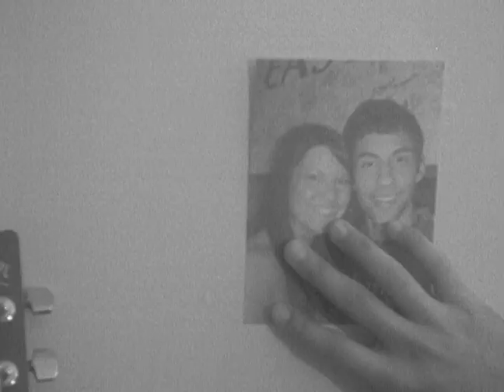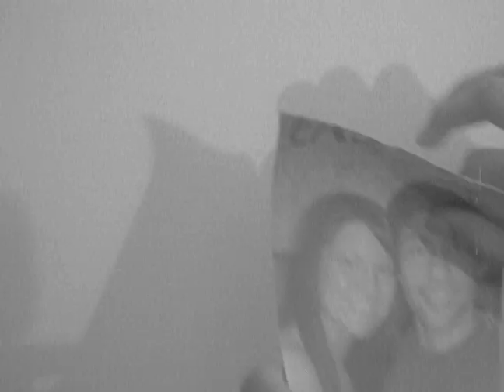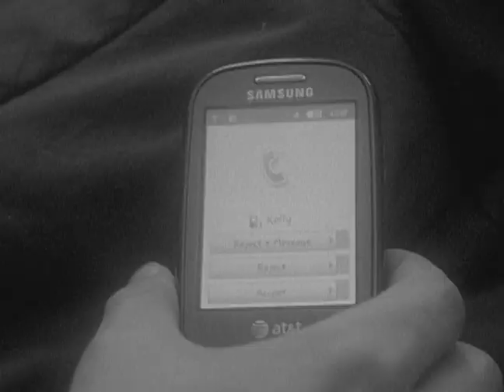"THOM."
A guy uses casual sex to forget his ex-girlfriend. Written and Directed by Heather Dunoon. Columbia College Chicago "exchange" film staring Michael Alexander. Shot on the bolex w/ 16mm film by Noah Drewke.

All characters in this film are fictional. Any likeness to any character or situation is merely coincidence.